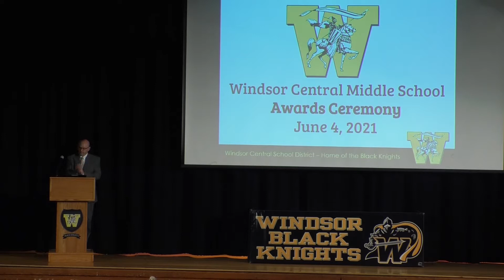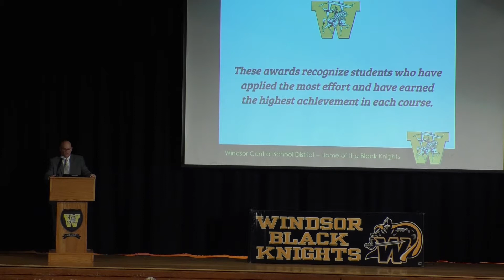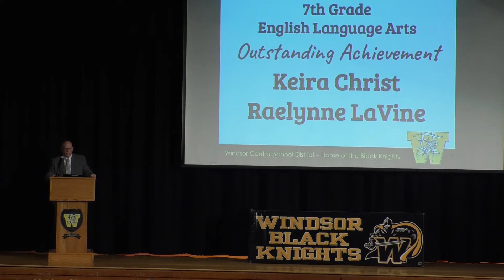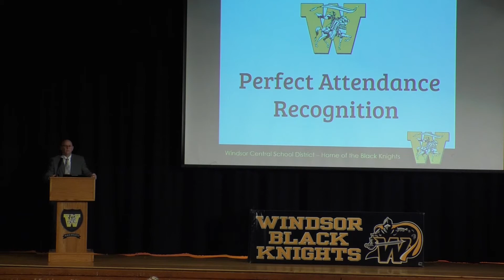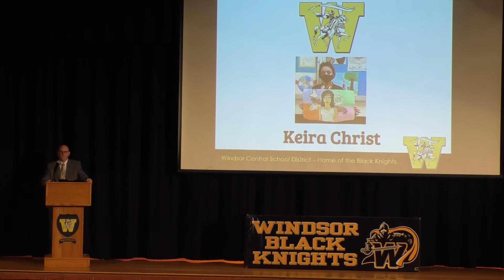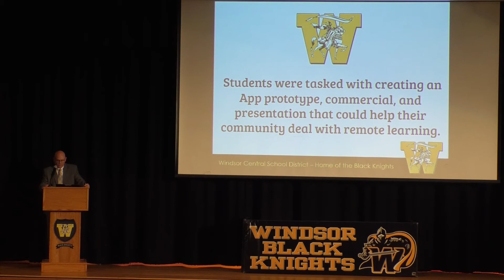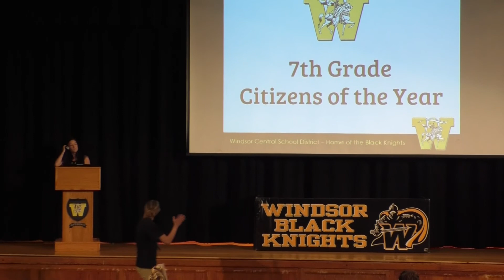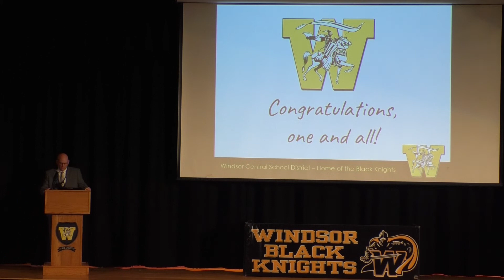2021 WCMS Academic Awards 7th Grade